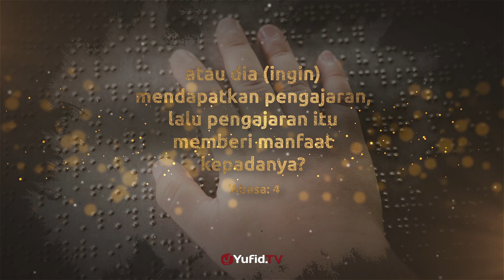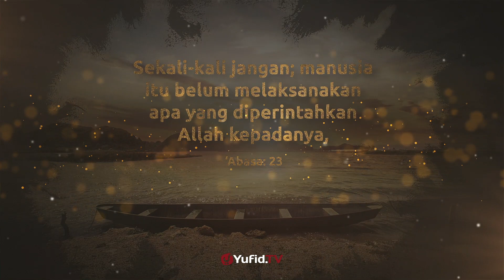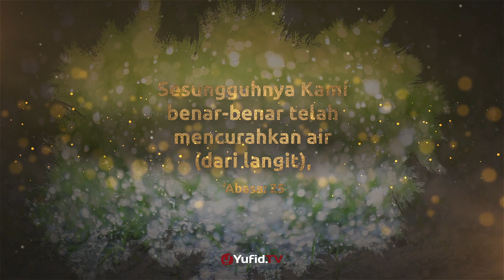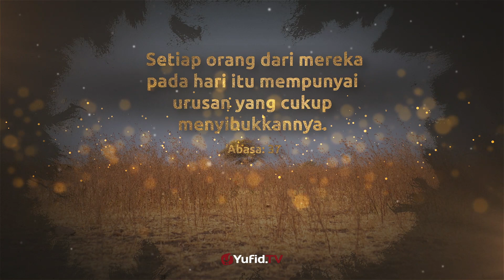Murottal AlQuran Merdu: Surat Abasa - Murottal AlQuran dan Terjemahan - Ustadz Azza Makhsyari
Salah satu metode untuk memperbaiki bacaan alQuran dan memperbanyak hafalan alQuran kita adalah dengan mendengarkan murottal AlQuran. Murottal AlQuran Merdu akan meningkatkan motivasi dan semangat kita untuk membaca alQuran dengan merdu dan fasih.

Yufid TV sebagai content creator Islami selain memberikan video -video dakwah mencoba untuk memberikan warna baru untuk menemani hari anda dengan memberikan serial Murottal alQuran Merdu.

Dalam video Yufid TV ini, Anda bisa menyimak salah satu murottal Quran Juz 30, yaitu surat abasa beserta artinya. Melalui video bacaan alQuran surat abasa ini, kita dapat memahami terjemahan dari surat abasa selain itu video murotal surat abasa ini juga InsyaAllah membantu bagi anda yang sedang mencari murottal animasi abasa, murottal anak surat abasa, murottal alquran merdu abasa, murottal quran surat abasa, murottal animasi surah abasa, murottal anak surah abasa, murotal alquran, murotal, murotal merdu, murotal quran, murotal alquran. Yuk langsung saja simak video murottal surat abasa - murottal alQuran dan terjemahannya Ustadz Azza Makhsyari berikut.